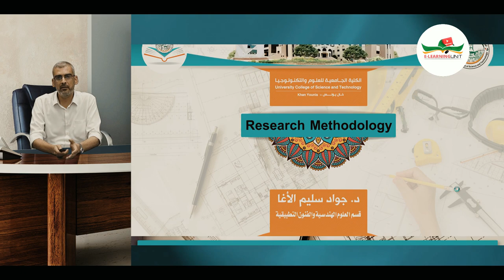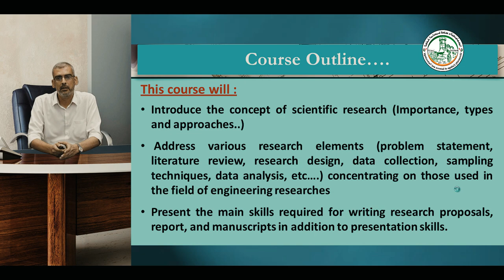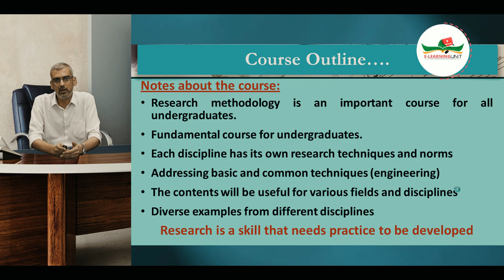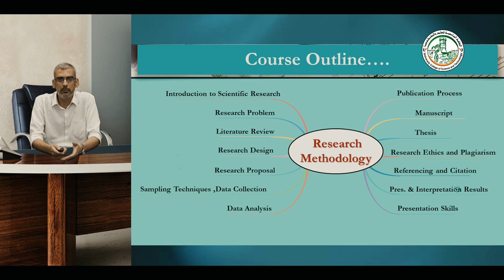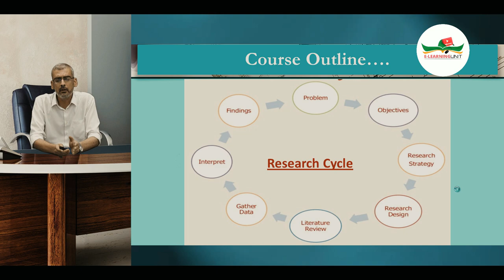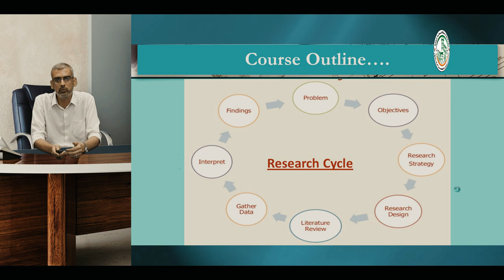مقدمة حول مساق أساليب البحث العلمي - Introduction to Research Methodology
د جواد سليم الأغا
الكلية الجامعية للعلوم والتكنولوجيا
أساليب البحث العلمي
Research Methodology